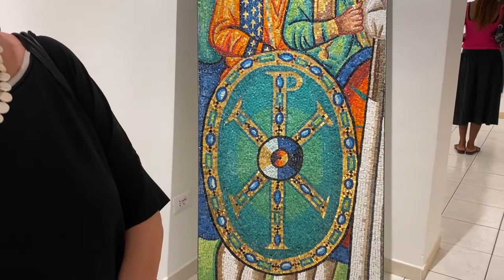Luciana Notturni mosaicista, mostra Pallavicini22 Art Gallery